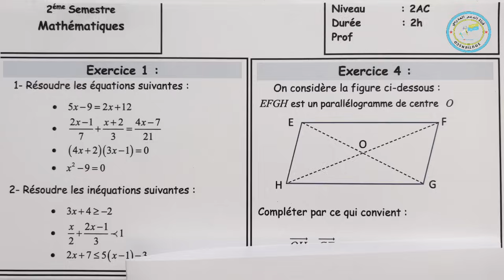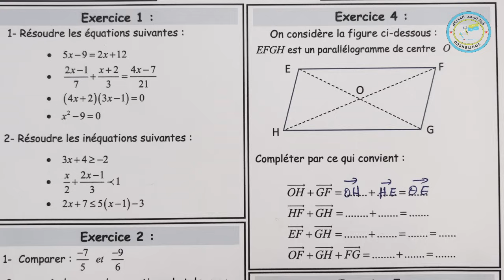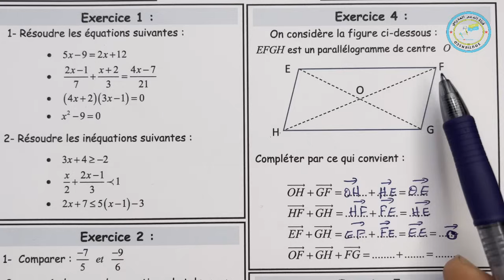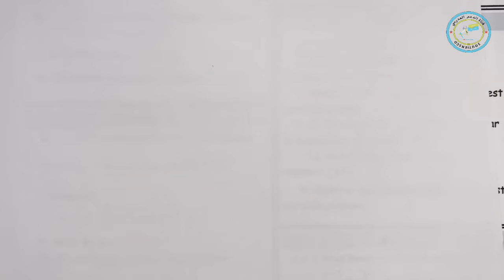فروض الثانية اعدادي الدورة الثانية | فرض رقم 2 مادة الرياضيات الثانية إعدادي الدورة الثانية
للتسجيل في مجموعات الدعم الخاصة بالثانية اعدادي و التواصل المباشر مع الأستاذة و الاستفادة من فروض الثانية اعدادي دورة الاولى المرجو التواصل على الرقم
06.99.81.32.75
أو اضغط على الرابط
contrôle 2 math 2 année collège | فرض رقم 2 مادة الرياضيات الثانية إعدادي دورة الثانية
فرض الاول دورة الثانية مادة الفزياء الثانية اعدادي على شكل صور